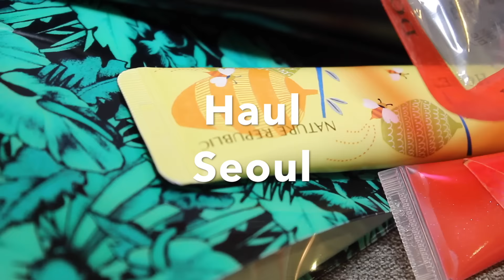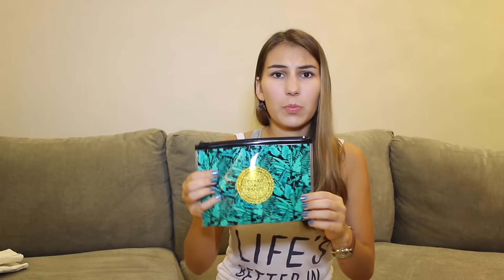Seoul Haul | Что я купила в Сеуле?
Снэпчат: @alenaalyy